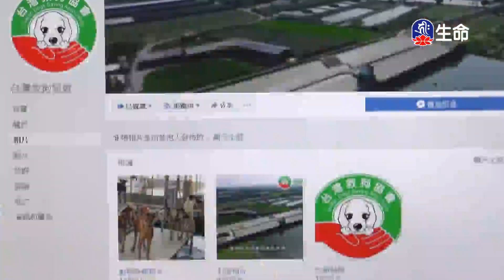恆河大手印(5)明就仁波切_般若講座_(lifetv_20230106_03:00)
般若講座_恆河大手印(5)明就仁波切。